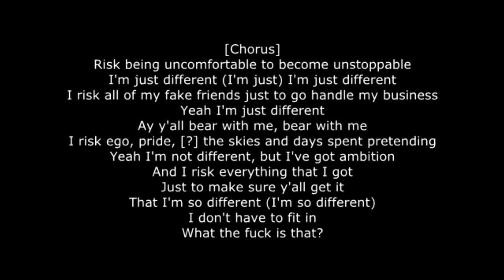Angel Haze – No Limits Lyrics Letra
[Intro]
I asked you the other day to give me five major things that you are willing to let go in order to claim your victory over your life. What are the five things you are willing to let go of?

My ego. Fear. Uh...attachment to toxic things in my life. Negativity. Crutches, all of my crutches. And my past

[Chorus]
Risk being uncomfortable to become unstoppable
I'm just different (I'm just) I'm just different
I risk all of my fake friends just to go handle my business
Yeah I'm just different
Ay y'all bear with me, bear with me
I risk ego, pride, [?] the skies and days spent pretending
Yeah I'm not different, but I've got ambition
And I risk everything that I got
Just to make sure y'all get it
That I'm so different (I'm so different)
I don't have to fit in
What the fuck is that?

Power!
Spirit!
Heal it!
No limits, no limits, I say
Power!
Feel it! (Love)
Heal it! (Love)
That's no limits, that's no limits ahh!

[Verse 1]
I'm all about love
And synergy focus the energy
[?] been hindering all of my girls
Like I'm trapped in my centerpiece
Life was just peaches well fuck it
I'm Jiminy Crickets
Whenever I ask [?]
I've been the best for what feels like infinities
Feels like my heart was [?] with wildebeests
[?] in weeds and I was an enemy
God is a feeling, B
Nothing can limit me
Handle my gifts like I'm brazen not timidly
I [?] glory you in my vicinity
I just Medina stop [?] my enemies
I got the plans, God is my mans
Fuck making friends and fuck making The Man
Y'all gotta pay for the days that you lost in the race
Ccos you niggas just wanted advances, fuck you!